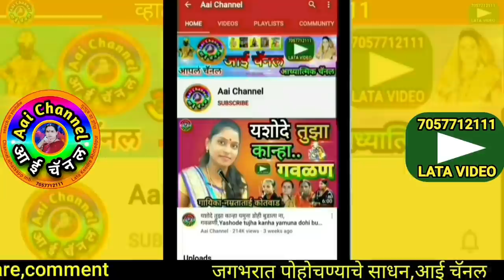हरी बांगड्या विकायला आला, गवळण, gavlani, गवळणी मराठी, गवळणी, गौळण, गौळणी, रुप घेऊनी, folkart, gowlan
सदरील व्हिडिओमध्ये सुप्रसिद्ध गायिका मंगलताई राधाजी हाके बेलवाडी ता.गंगाखेड जि.परभणी यांनी गायलेली सुपरहिट गवळण रुप घेऊनी कासार झाला हरी बांगड्या विकायला आला सादर केली आहे.
In this video,We can see superhit gavlan rup gheuni kasar jhala hari bangdya vikayala aala sung by famous singer mangaltai radhaji Hake at belwadi ta.gangakhed.
रुप घेऊनी कासार झाला हरी बांगड्या विकायला आला गवळण, रुप घेऊनी कासार झाला हरी बांगड्या विकायला
हरी बांगड्या विकायला आला

याशिवाय व्हाट्सअप,फेसबूक,इंस्टाग्राम,ट्विटर वर संपर्क साधा.
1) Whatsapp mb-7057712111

लताताई केंद्रे..

मो.7057712111

Mb.7057712111

Thanks..!